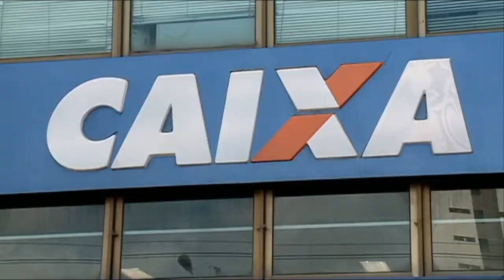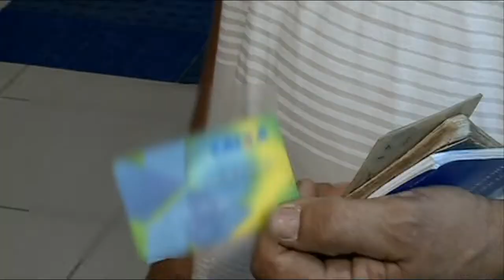ULTIMO DIA SAQUE PIS - BG TARDE 28 09 18